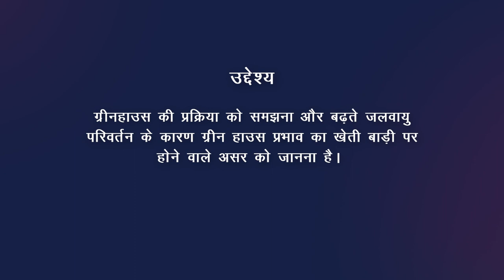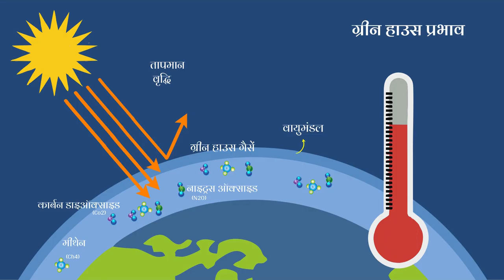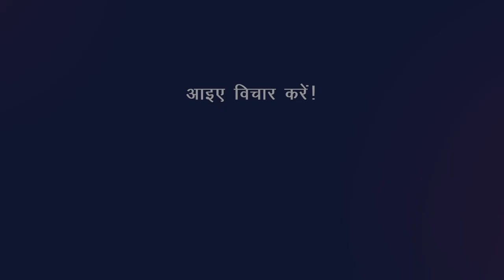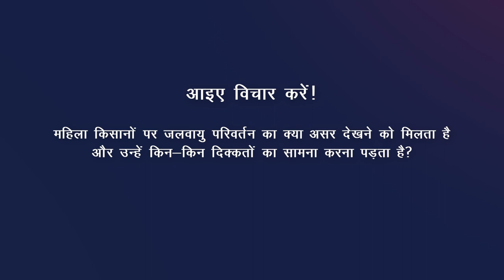जलवायु परिवर्तन का कृषि पर प्रभाव